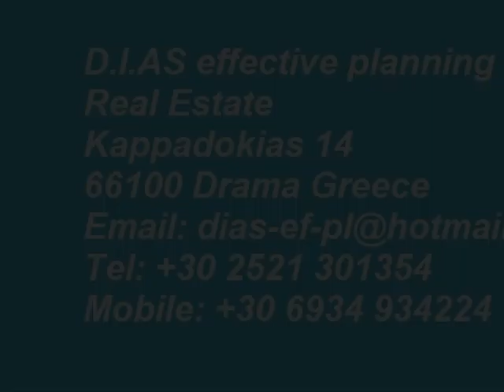LAGOLIO KRETA.wmv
Wunderschönes Steinhaus voll renoviert mit 90 qm Wohnfläche und 470 qm Grundstück in Lagolio Kreta 3 km entfernt vom Strand in Tympaki. Das Haus hat 2 Schlafzimmer, 1 Wohnzimmer, Küche, Bad,  außen Lager, Garage. Die Mauern sind 80 cm breit. Verkaufspreis des Hauses 110.000 Euro Schnäppchen
Wonderful stone house fully renovated with 90 sqm and 470 sqm of land in Crete Lagolio3 km from the beach in Tympaki. The house has 2 bedrooms, 1 living room, kitchen, bathroom, outside storage, garage. The walls are 80 inches wide. Sale price of the house 110 000 € bargains